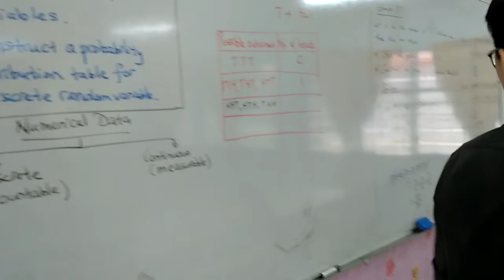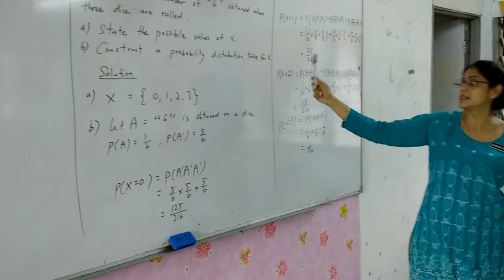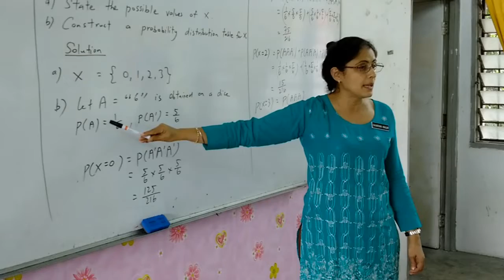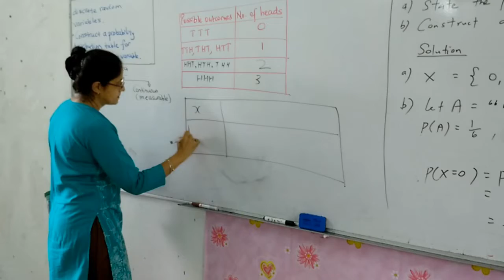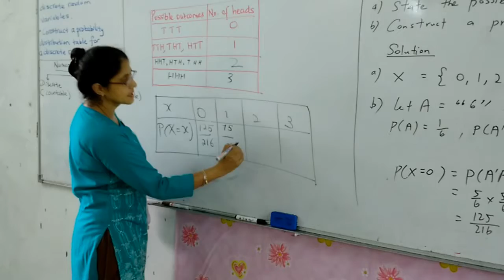PROBABILITY DISTRIBUTIONS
Introduction to discrete random variables